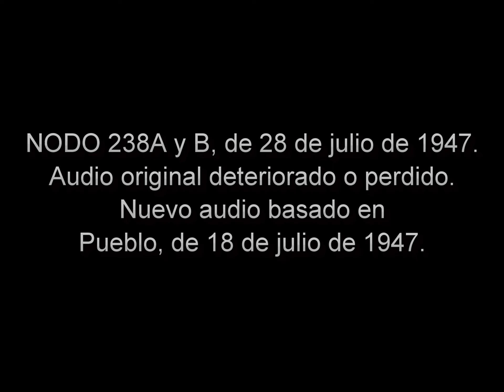1947 07 18 Franco inaugura edificios de beneficencia y entrega diplomas a productores ejemplares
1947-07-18 Franco inaugura edificios de beneficencia y entrega diplomas a empresas y trabajadores ejemplares.
Para celebrar el aniversario del Alzamiento Nacional, el Generalísimo Franco inauguró el 18 de julio de 1947, los establecimientos de la Beneficencia General, Orfanato Nacional del Pardo e Instituto de anormales fray Bernardino Álvarez, enclavados en la posesión de Vista Alegre, en Carabanchel.
A las once y media de la mañana llegó el Generalísimo Franco, que vestía uniforme de capitán general y lucía la Gran Cruz Laureada. Le acompañaba el ministro de la Gobernación, don Blas Pérez González.
El Jefe del Estado se dirigió en primer lugar al edificio del Instituto de niños anormales fray Bernardino Álvarez, recorrió el magnífico edificio, que consta de dos plantas, la primera de ellas dedicada a las clases, comedores, talleres para trabajo manuales y aulas. Y la parte superior destinada a amplios dormitorios, todos los cuales comunican por medio de una amplia galería de cristales con magníficas terrazas. Se ha construido este edificio con cargo al Fondo protector benéfico social. Está destinado a auxilio y educación de niños oligofrénicos de uno u otro sexo y es capaz para doscientos treinta y seis de estos niños, que reciben la asistencia médica adecuada y las enseñanzas idóneas a su estado.
Luego el Generalísimo Franco se trasladó al Orfanato nacional del Pardo, capaz para quinientos educandos varones en régimen de internado. Después de recorrer estas magníficas instalaciones, el Jefe del Estado se dirigió con las personalidades al amplio comedor, donde el ministro de la Gobernación, don Blas Pérez, pronunció un discurso.
También esta mañana, en el Palacio del Pardo, el Caudillo recibió a los representantes de las empresas y a los trabajadores propuestos como ejemplares en el año actual por la organización sindical para la concesión de los correspondientes diplomas.
Al acto asistieron los ministros de Trabajo y de la Gobernación.
El ministro de Trabajo hizo la presentación a su excelencia de los reunidos, relatando los méritos que les habían hecho acreedores a los premios.
El Caudillo, personalmente, les hizo entrega de los diplomas, estrechando la mano de cada obrero y representante de las empresas.
Finalmente el jefe del Estado pronunció unas palabras, felicitando a las empresas por el ejemplo de solidaridad cristiana, equidad y comprensión que ponían en la interpretación de las esencias de nuestro gran movimiento nacional, así como a los obreros por su intachable conducta y méritos contraídos en el trabajo.
Todos debemos colaborar -dijo- porque nuestros hijos conozcan la España mejor a que aspiramos.
Del acto, que resultó muy emotivo, salieron complacidísimos los obreros y representantes de empresas premiados.
Pueblo. 18 de julio de 1947.
NODO 238A, de 28 de julio de 1947.
NODO 238B, de 28 de julio de 1947.